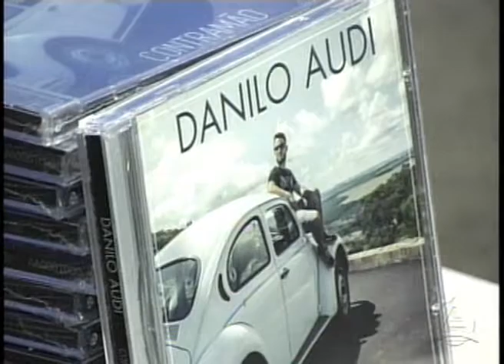Educadora Entrevista 07/072018